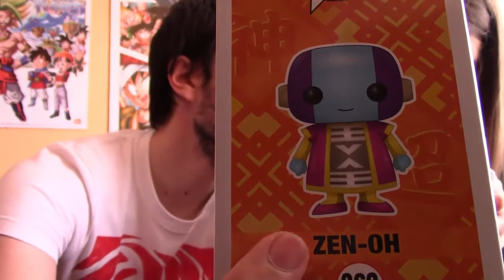ZEN OH Funko PoP